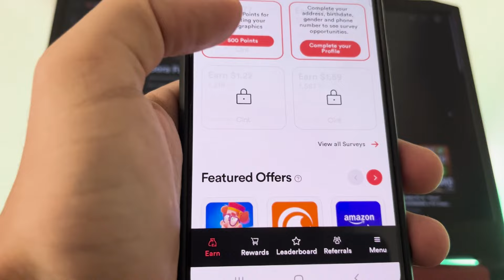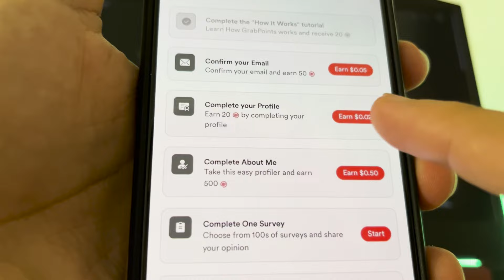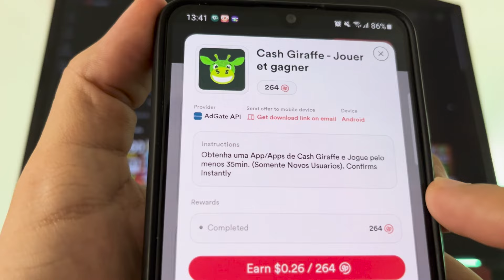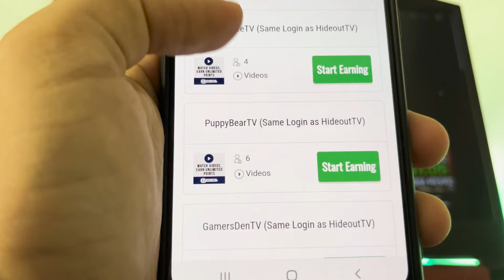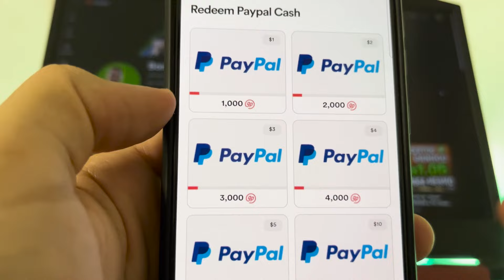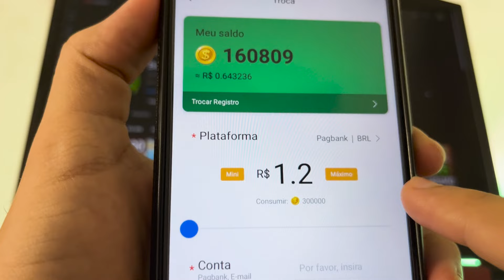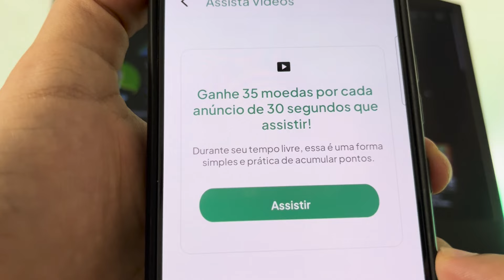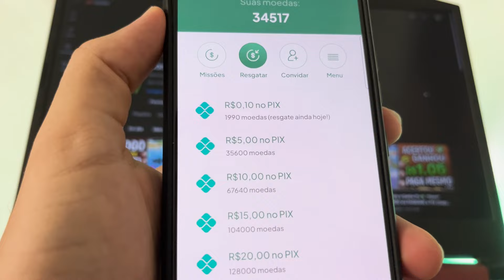*Novo* APP para GANHAR DINHEIRO de VERDADE e Site Pagando em Dólar 2024 Rápido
Novo app para ganhar dinheiro de verdade e site pagando em dólar, ótimo para fazer renda extra pelo celular. E veja também provas de pagamento de jogos que ganha dinheiro de verdade.